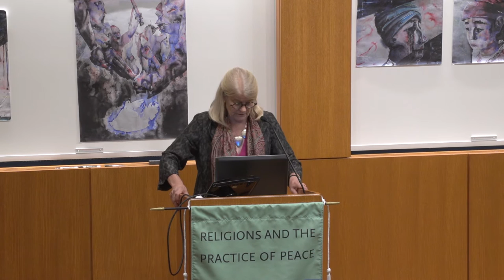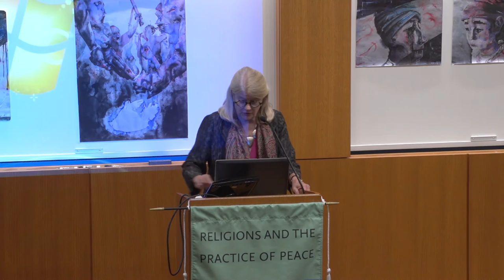Speaking the Sikh Experience: Visible Difference in the Crucible of Change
Religions and the Practice of Peace Colloquium co-sponsored with the conference "Pluralism Project @ 25: Diversity and Inclusion in the American Crucible."

This event was held on September 22, 2016. The featured speakers were Sarbpreet Singh, playwright, commentator, and poet, and J. Mehr Kaur, graduate of Smith College with a BA in theatre and an emphasis in directing. Mr. Singh and Ms. Kaur were joined by the actors Benjamin Gutman, Sydney Grant, Monica Giordano, and Michelle Finston, who performed an excerpt from Mr. Singh’s play "Kultar’s Mime."

Thanks to the generous support from the El-Hibri Foundation.

This monthly public series, convened by HDS Dean David N. Hempton, brings together a cross-disciplinary RPP Working Group of faculty, experts, graduate students, and alumni from across Harvard University and the local area to explore topics and cases in religions and the practice of peace.